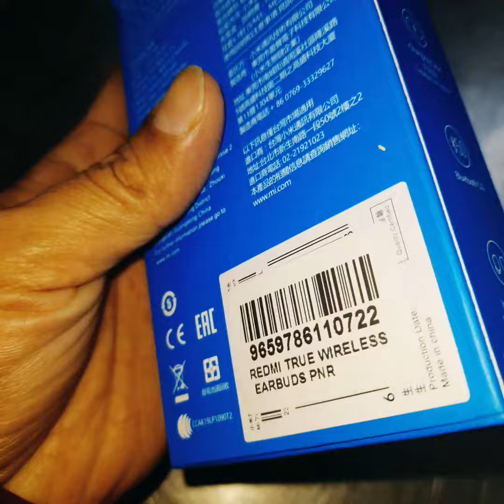Xiaomi Mi True Wireless Earbuds Basic Redmi Airdots review